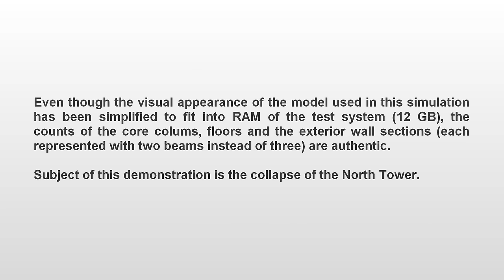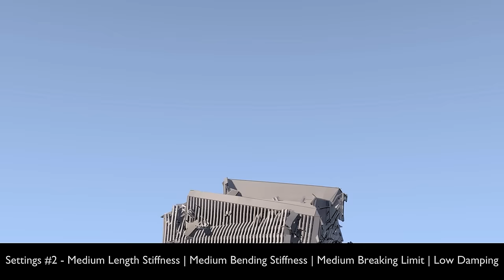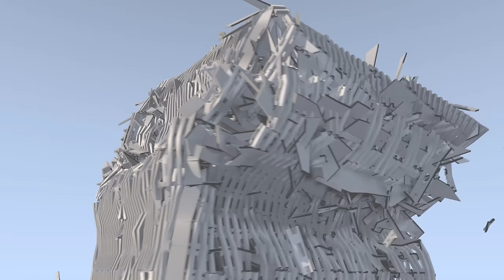WTC Simulation - World Trade Center Case Study - Blender Demolition (Demo 3)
Demo video of the development of the Demolition feature for Blender 2.5x/2.6.
The main purpose of this video is to prove the capabilities of my physics system development, if any. It is not intended to prove or disprove 9/11 conspiracy theories. I'm deleting comments that include hate speech, so you better think twice before starting an argument about the reasons of 9/11 here. Instead, I recommend to read a neutral source like to get some pros and cons instead of watching videos on YouTube like mine to come to a realistic conclusion about what has happened that day.

This test case scenario needed 10 minutes per frame to calculate geometry deformations and additional 5 minutes to render the image. The test system was an Intel Core i7-980X Extreme Edition with 3,33 GHz, 12 virtual cores and 12 GB of RAM.

FAQ:

Q: Is the core missing in your model?
A: No, it's just hardly visible because of the low camera angle.

Q: Why did the tower not tip over?
A: If one part of the supporting structure fails then a progressive process starts which makes neighbor supports failing as well due to increased load they have to bear and so on. This happens within seconds so that the building has literally no time to tip over. The larger a building the more immovable is it due to inertia.

Q: But I saw lots of demolition videos where high buildings tipped over, what now?
A: Reinforced concrete buildings with solid load bearing walls are not comparable to lightweight steel structures like the Twin Towers were. Also most certainly none of them were even half as high.

Q: The debris obviously didn't choose the way of least resistance by falling through the still intact structure, how is this even possible?
A: With the debris mass accumulating and accelerating over time also the momentum increases. It increases much faster than the resistance of the still intact structure could slow it down. In this case also the energy required to redirect the momentum to a path of less resistance would be much greater than keeping the original motion path throughout the intact structure. So it depends on the direction of momentum if the path of least resistance would actually be the most energy efficient way to go.

Q: What about Newton's third law? The collapse doesn't match up with my school physics calculations.
A: Classical Mechanics describes the behavior of idealized non-deforming objects, but steel isn't. In fact no known material in the universe is. You cannot reduce complex problems to simple formulas without iterative process, that's why we use computer simulations to understand the behavior of building collapses.

Q: Where's the rest of the building collapsing?
A: The whole building was basically too large at the time. I remember this to simulate about a day per run and the simulation time increases exponentially with increasing element count. Waiting a month per simulation to finish was just out of scope.

Q: I don't see my comment (anymore), do you censor?
A: No. YouTube automatically marks comments as possible spam if they contain certain keywords such as bad language, links to unknown websites, or when they basically got reported by other users. Then I need to manually accept them in order to make them visible again. I usually do this for most marked comments periodically and sometimes it takes a while until I see them.